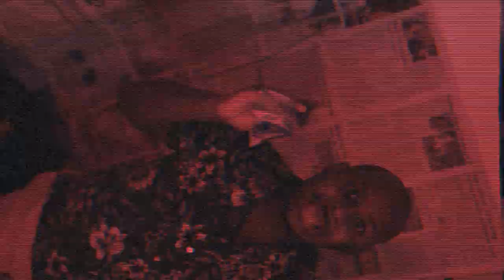Jr Lee - Sou Sou Buss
Produced & Recorded by- Jordan Mae (@Jordanmae_official)
Mastered by- Infamous Shaq (@infamous_shaq_prod)
Shot by- Johnathon Pierre and Daniel Charles